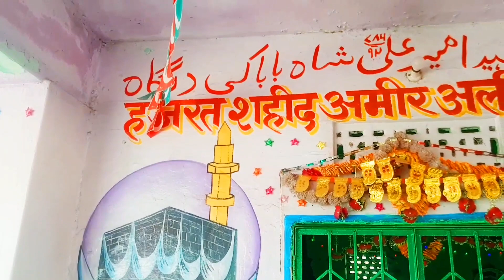Dargah Hazrat Ameer Ali Shah Dudu Ajmer dudh wali Dargah Dudu ki dargah sharif TwinsAnsari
TwinsAnsari Hazrat Ameer dudu Ajmer Sharif Dargah

aaj maine aapko is video me dikhaya hai Hazrat Ameer Shah dudu Dargah Sharif Ajmer

1 Twins Ansari ki new video
2 Twins Ansari 2021 ki video
3 Twins Ansari ki video
4 Twins Ansari videos
5 Twins Ansari new videos
6 Twins Ansari ki Vlogs
7 Urs Mubarak 2021
8 Dargah Sharif Ziyarat
9 Dargah sharif video
10 dargah sharif all
11 Dargah sharif in india
12 Dargah sharif ki ziyarat
13 Dargah sharif ki video
14 Dargah sharif live
15 Dargah Sharif new video
16 Dargah Sharif Urs Mubarak
17 Dargah Sharif Urs Mubarak 2021
18 Dargah Sharif Vlogs
19 Dargah Sharif new Vlogs
20 Urs Mubarak Dargah Sharif
21 TwinsAnsari first viloge
23 Twins Ansari Ziyarat videos
24 Twins Ansari Last videos
25 Twins Ansari famous video
Islamic video
Ajmer Dargah Ziyarat
Chatti Shrarif Ajmer